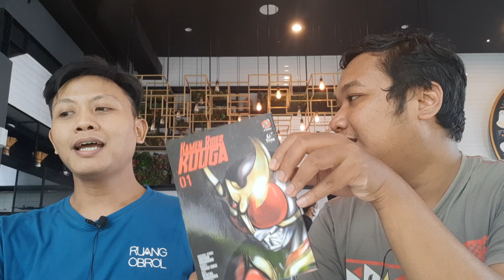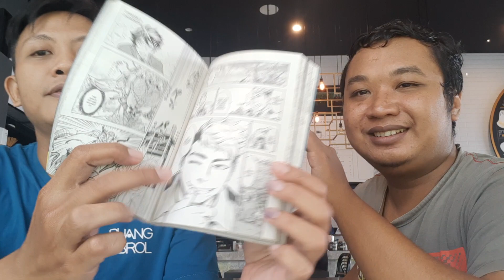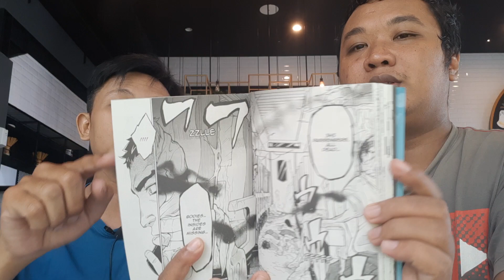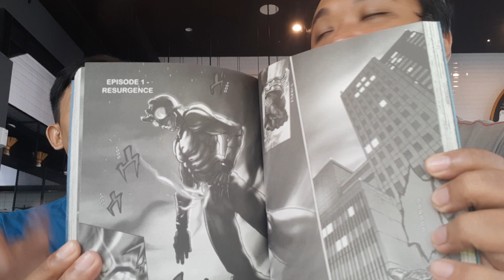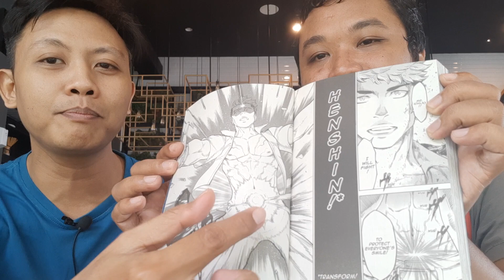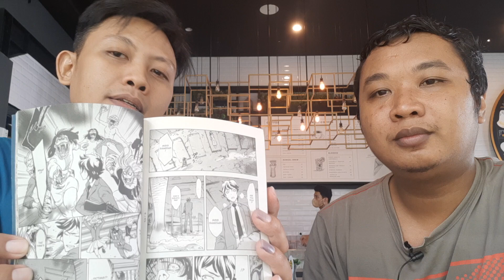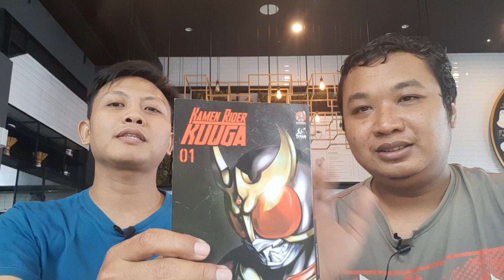Komik Kamen Rider Kuuga, Berbeda Tapi Makin Oke